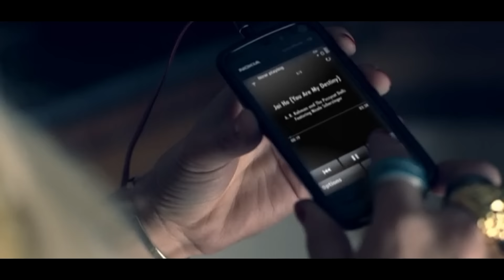Pussycat Dolls - Jai Ho HD 1080i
Pussycat Dolls Jai Ho Slumdog Millionaire
Rahman Full HD 1080
Best Quality on Youtube